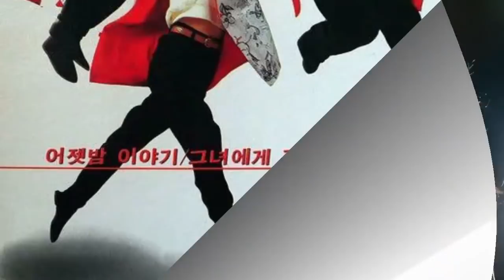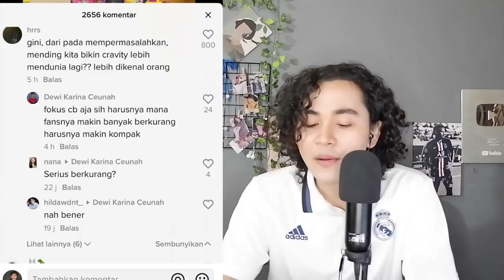Alasan DSP Disingkarkan YG dari Big2 & Big3, Starship Dinilai Tak Adil Ke Cravity Hingga Monsta X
For this time kita akan membahas tentang penyebab kemunduran dsp media dan starship entertainment yang dinilai tak adil. Seperti apakah pembahasan selengkapnya ?